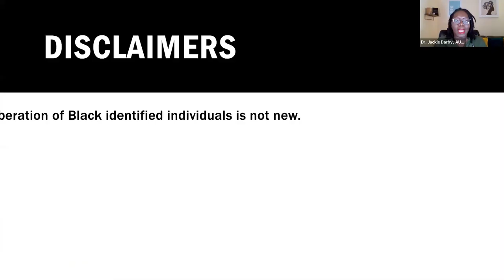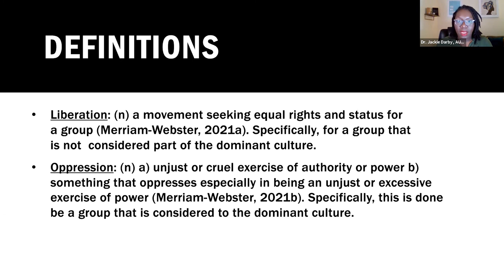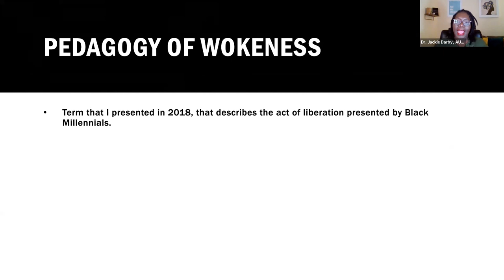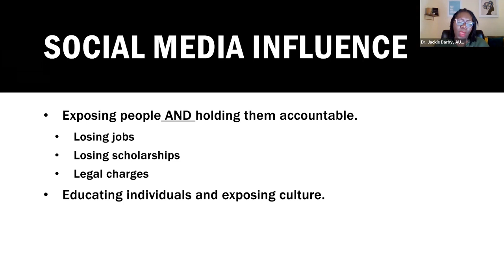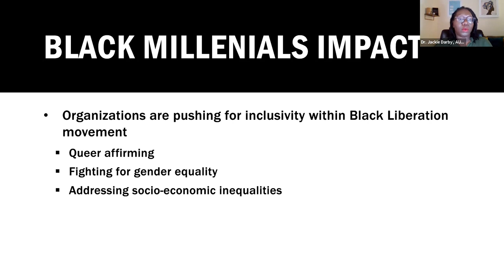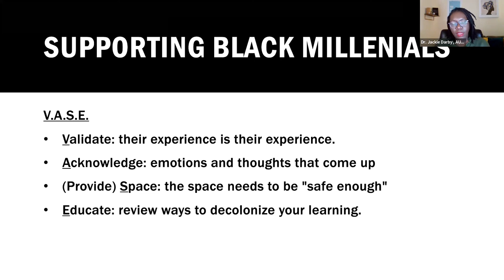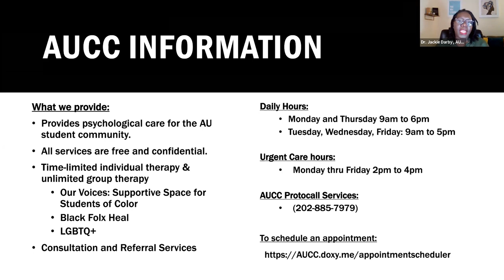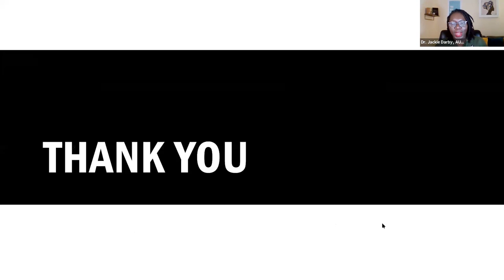AUCC Monday Night Chat: Pedagogy of Wokeness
In Paulo Freire’s book, Pedagogy of the Oppressed (1970),  he proposed how oppressed individuals can find their own liberation thru educational empowerment. This discussion, hosted by Dr. Jackie Darby, will apply that methodology with working with Black Millennials as they discover their own path toward liberation and "wokeness."  This discussion will also address how to support this unique population and promote self-awareness.

For more information about AU Counseling Center visit our